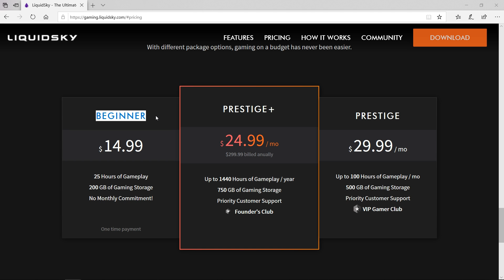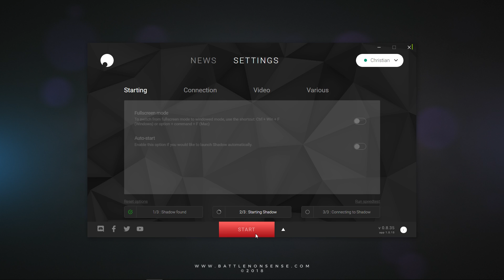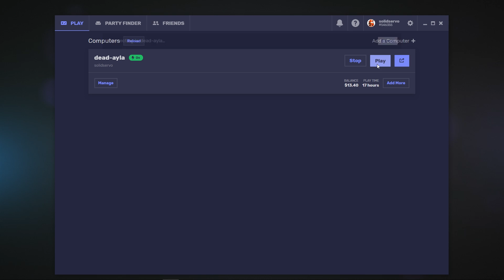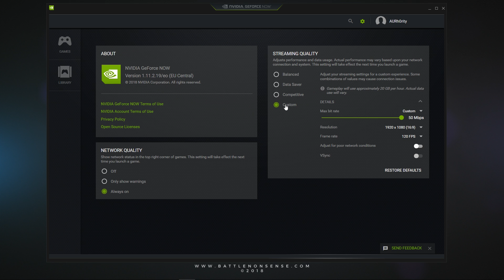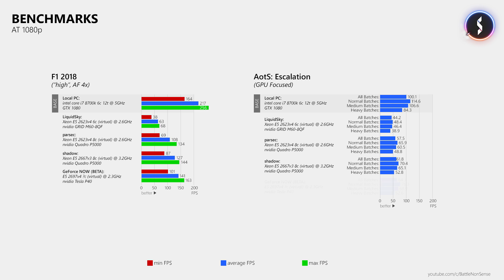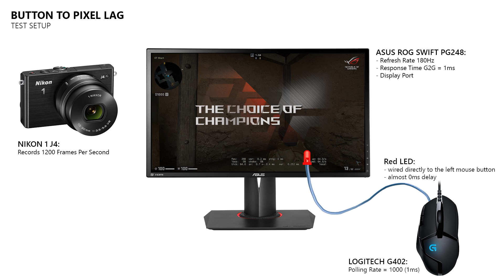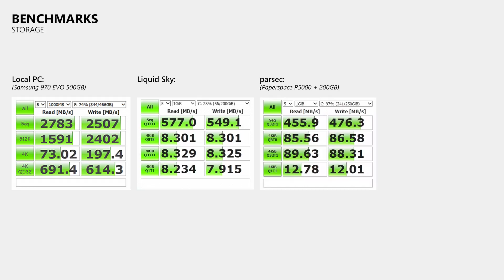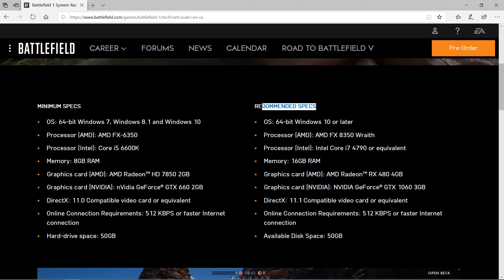The Truth About Cloud Gaming - Performance & Input Lag Analysis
Cloud Gaming services promise low input lag, high frame rates and great image quality while running your games at high graphic settings on powerful hardware inside their data centers.

In this video I put LiquidSky, Shadow, parsec and GeForce Now to the test. How much performance do you really get, and how good (or bad) is the input lag?

Many of you asked for the name of the outro song. Sadly I have to tell you that it is not a "song". It is a custom made music to be used for intros/outros that I bought a while ago.